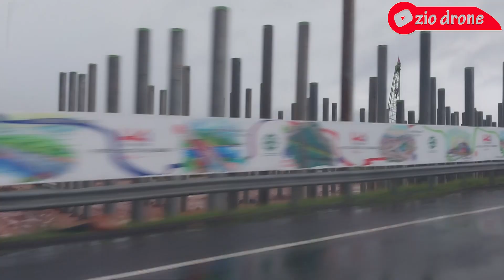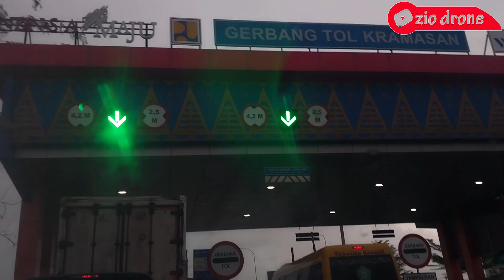PROGRESS PEMBANGUNAN JUNTION TOL KAPAL BETUNG - INDRALAYA | Update Akhir Sep 2024 | zio drone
Assalamualaikum wr.wb
Mohon maaf, pada kesempatan ini zio drone update bukan melalui drone ya teman-teman youtubers, dikarena kan kondisi hujan, jadi tidak bisa terbang.
Perekaman dilakukan mulai dari jembatan ogan dari gerbang tol kayuagung menuju gerbang tol kramasan, sudah terdapat banyak tiang yang sudah jadi di sebelah kanan jalan, namun di sebelah kiri jalan masih banyak juga tiang-tiang baru di pancang. Semoga segera terselesaikan.